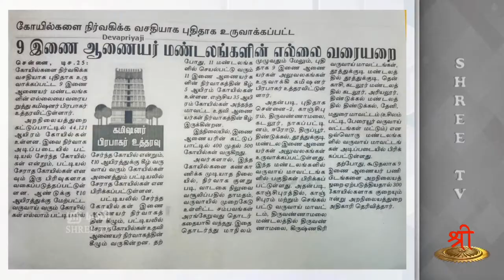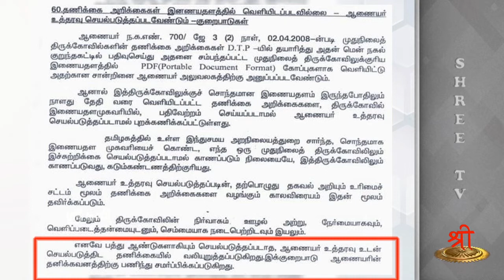அரசு கையில் ஆலயங்கள் - பகுதி - 75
கோவில்களை நிர்வகிக்க புதிதாக உருவாக்கப்பட்டுள்ள இணை ஆணையர் மண்டலங்கள் அறநிலையத்துறை புதிதாக சீர்திருத்தங்களை கொண்டு வருவதை காட்டுகிறதா? ஆணையரின் ஆணைப்படி கோவிலின் தணிக்கை அறிக்கைகள் இணையதளத்தில் வெளியிடப்படுகிறதா? போன்ற கேள்விகளுக்கு பதிலளிக்கிறார் திரு டி.ஆர். இரமேஷ் அவர்கள்.